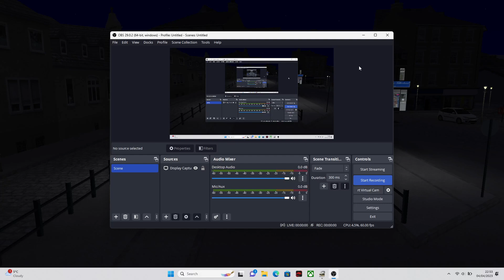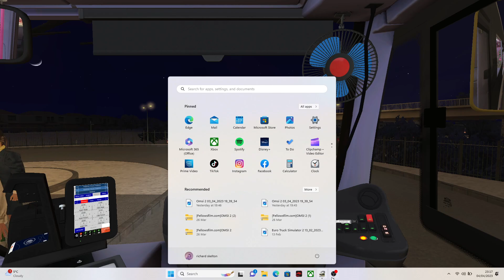OMSI 2 Westcountry 3 Route 3 Paignton Royal Hospital to Stoneley Harbour Studio Polygon Streetlite